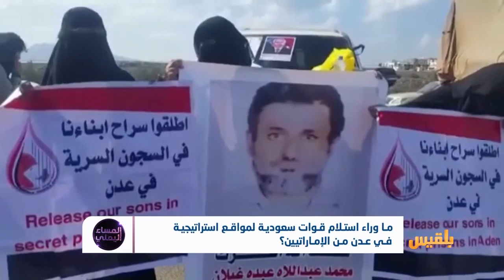ما وراء استلام قوات سعودية لمواقع استراتيجية في عدن من الإماراتيين؟ | تقرير: منصور النقاش